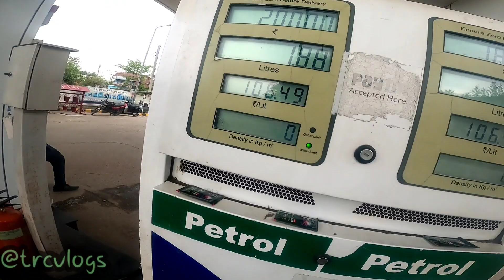BAVANDER AAGAYI OFF ROAD PA 😃 | BIKE Hawa mein hai@MehrabSheikh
BAVANDER AAGAYI OFF ROAD PA 😃 | BIKE Hawa mein hai ‎@Mehrab Sheikh  ‎@TRC VLOGS

hit likes.